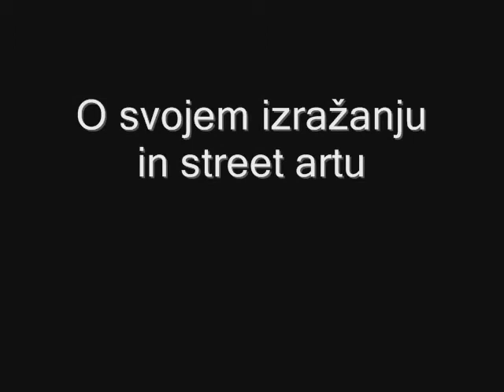Street art umetnik Gregor Purgaj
Pogovor s street art umetnikom Gregorjem Purgajem v MIKK-u.